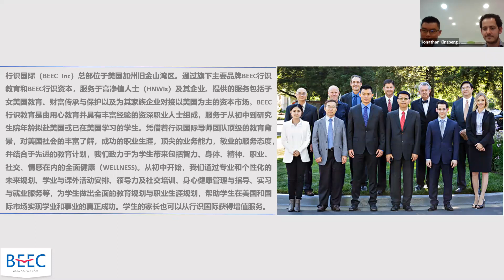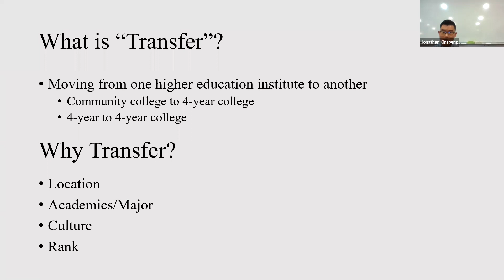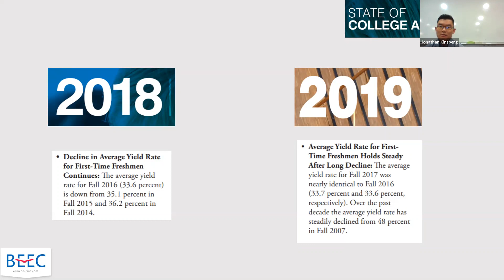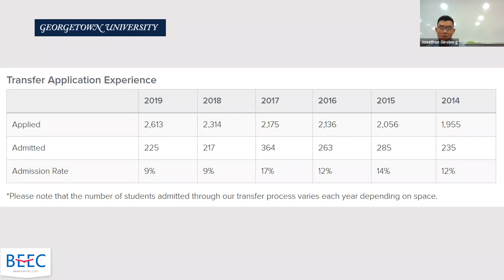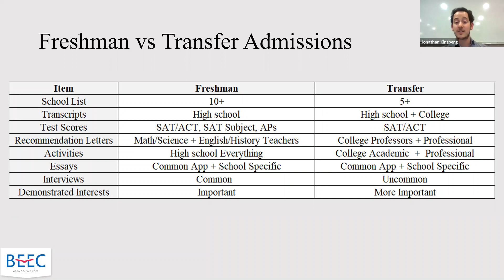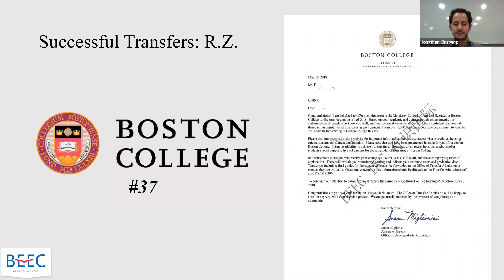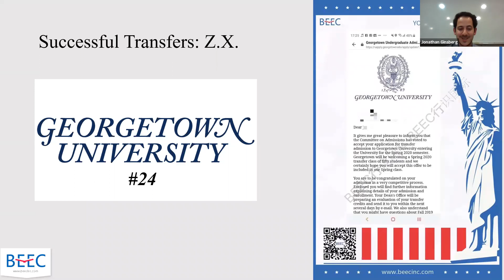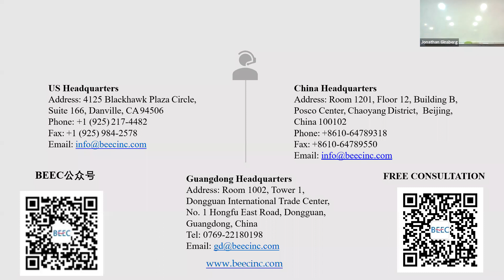BEEC公益讲座：在美国如何申请转学？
主讲人：周明教授，BEEC行识教育CEO；
Jonathan Ginsberg， BEEC行识教育总裁。

更多关于BEEC行识国际的信息欢迎咨询：

公司微信公众号：BEEC-Education
顾问联系微信：beecec